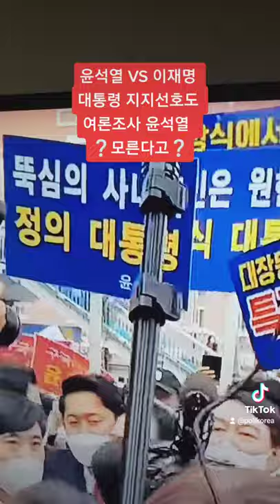윤석열 VS 이재명 대통령 지지선호도 여론조사 윤석열 ❓모른다고❓